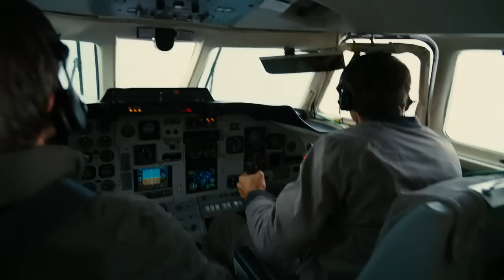The Plane Scene on Piano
Here's the sheet music for anyone learning to play The Plane Scene for themselves:

**BRAVO MIDI**